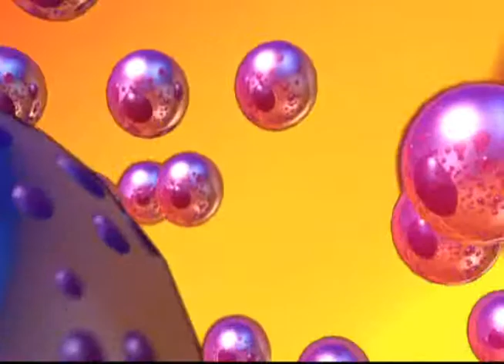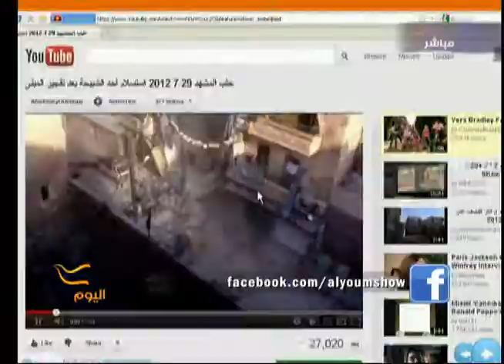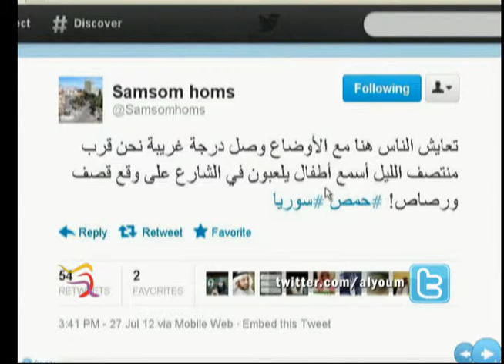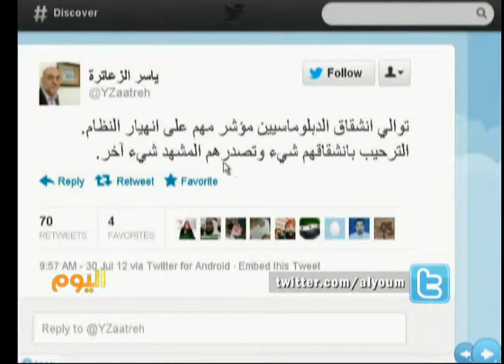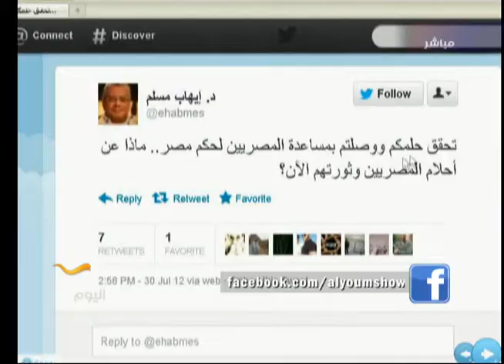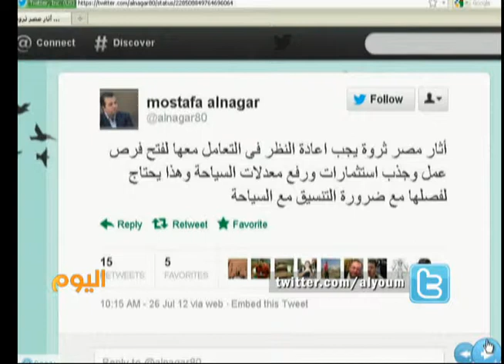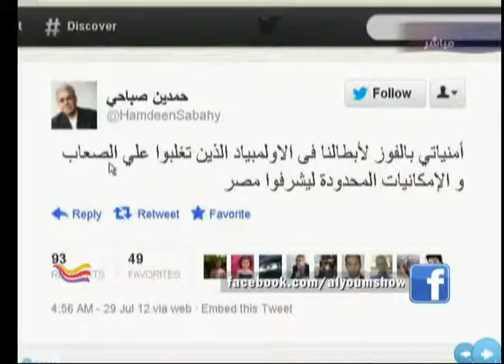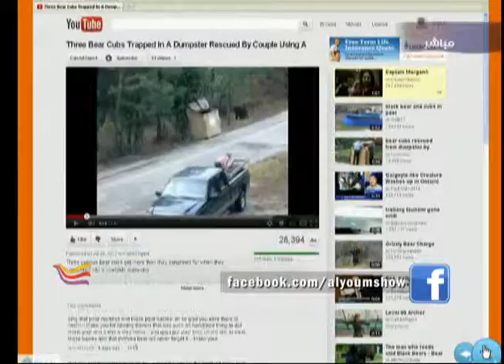blink SOCILA MEDIA 7-31-2012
SYRIA EGYPT LONDON OLYMPIC 2012